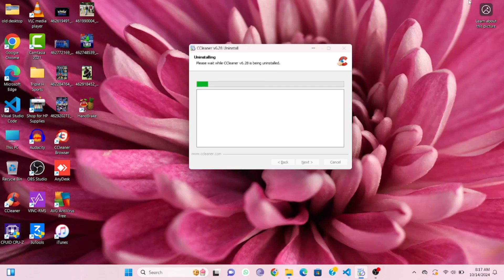How To Change Font Size In Windows 11 - Easy Guide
You will learn step by step secret process to change font size in windows 11